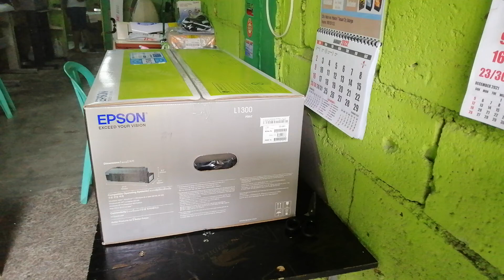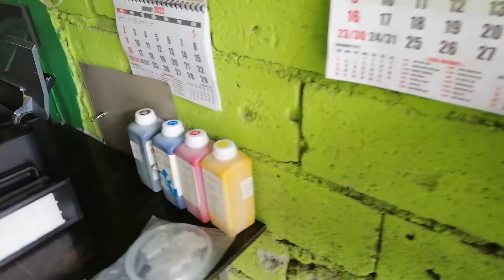UNBOXING Epson L1300